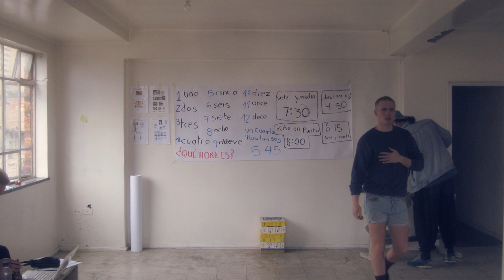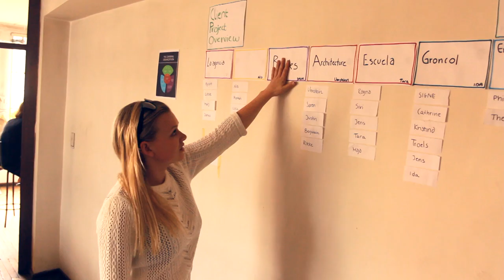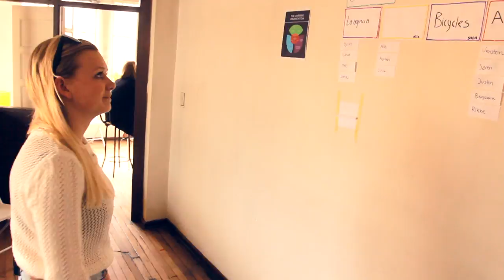Welcome to homebase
Outpost Bogota 2011 - Team 16
We are following Signe around the homebase.
This is the first story, so it's really about setting the scene for the whole outpost, and the following stories.
Signe is telling about how the outpost is going so fare, and about the formation of the homebase - to give the viewer a picture of what have happened until now.
We see the kaospilots working, and preparing their projects. Projects are taking form, and are about
to be realized in the near future.